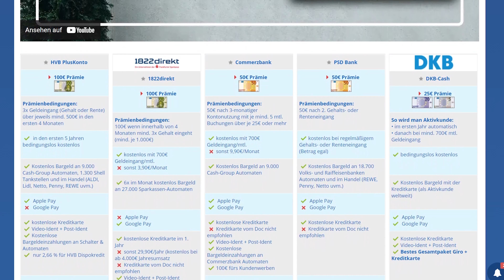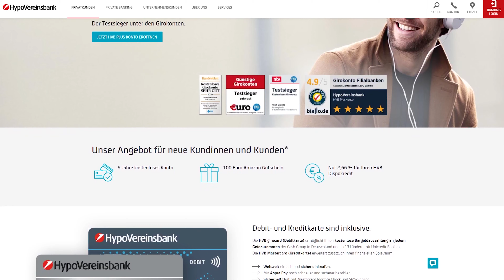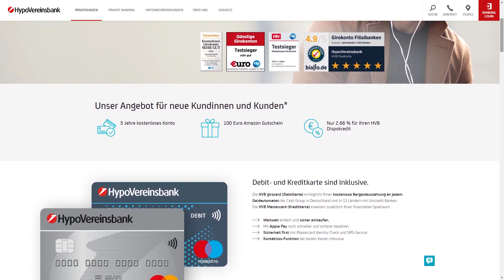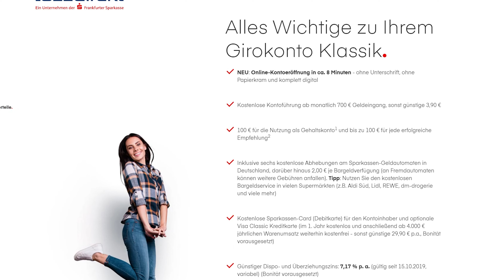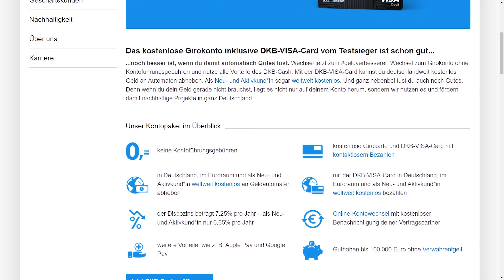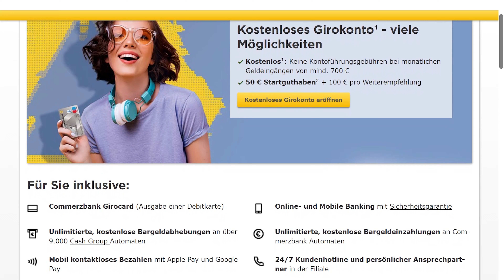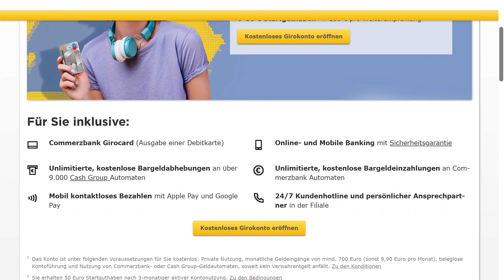💳 Die BESTEN kostenlosen Girokonten 2021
Ein Girokonto sollte dauerhaft kostenlos sein. Deswegen haben wir euch die besten kostenlosen Konten herausgesucht und verglichen. Welcher Bank ihr Jahr 2021 auf jeden Fall eine Chance geben solltet und welche Anbieter sich zum Prämienabstauben lohnen, erfahrt ihr in diesem Video!

🤩 Unser Sieger: Kostenloses DKB-Cash Girokonto inkl. VISA-Card + 25€

📱 PSD Bank Nürnberg: 50€ Prämie für ein kostenloses Girokonto

0:00 Intro
1:18 HVB
2:57 1822direkt
4:05 DKB
5:37 Commerzbank
6:10 Fazit
7:42 Outro

 👍 FOLGT UNS!